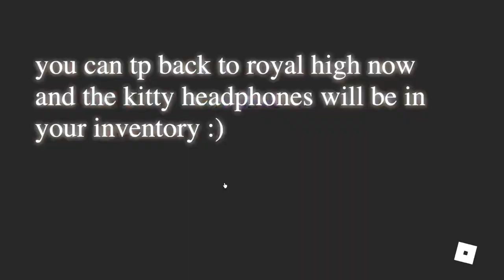How to do All Quests for Monstercat Royal High Event!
‧͙⁺˚*･༓☾ 𝚘𝚙𝚎𝚗 𝚖𝚎 ₍ ᐢ. ̫ .⑅ᐢ ₎☽༓･*˚⁺‧͙

HII!! This is how to do all the quests for the Monstercat royal high thingy

*•̩̩͙✩•̩̩͙*˚ 𝚕𝚒𝚗𝚔𝚜 ˚*•̩̩͙✩•̩̩͙*˚

*•̩̩͙✩•̩̩͙*˚ 𝚀&𝙰 ˚*•̩̩͙✩•̩̩͙*˚

*Q* - hi! could we be friends on roblox please?? :c
*A* - sorry, but no. the max friend limit is 200 and it wouldn’t be fair to everyone.
*Q* - what stuff do y’all use to edit and stuff?
*A* - max uses PicsArt, Phonto, and random other apps for making thumbnails. Max also uses VLLO for editing/adding audio and Jess uses DaVinci Resolve 16 to add audio too.
*Q* - can you guys please make me a gfx?? :,(
*Q* - what are your social medias?
*A* - our discord server is launching when we hit 1k subscribers! - social medias:
twitter (BRUH MY TWITTER IS SUSPENDED IDK WHAT I ONLY POSTED TWICE LOL)
*Q* - why is the video sped up in some parts?? How can i slow it down? :c
*A* - to make the vid slower and easier to follow, press the three dots at the top right corner of the screen (or the cogwheel if you're on pc). then press “playback speed” and adjust the speed!
*Q* - what is some stuff about the ppl who run this channel and the channel in general..?
*A* - There are 2 cool people running this channel. Max & Jess. I’m jess and I'm cooler than max UWUZ XD and Idk about Jess she kinda smelly vomits e ew ew ew ew ew ew ew e w she not cool JK UWU jess cool kinda.. SMH UGH XD QWQWQWQ

*•̩̩͙✩•̩̩͙*˚ 𝚌𝚛𝚎𝚍𝚒𝚝𝚜˚*•̩̩͙✩•̩̩͙*˚

✩ intro - Omae Wa Mou (no vocals)
✩ outro - Omae Wa Mou (no vocals)
✩ description made by max and jess
✩ video/filming by max
✩ editing by max
✩ thumbnail by max
✩ adding audio by jess :))))
JESS ADDED THE DSCIRPTION EPIC BUT IT WAS THE WRONG ONE

*•̩̩͙✩•̩̩͙*˚ 𝚏𝚒𝚗𝚊𝚕 𝚜𝚝𝚞𝚏𝚏 ˚*•̩̩͙✩•̩̩͙*˚